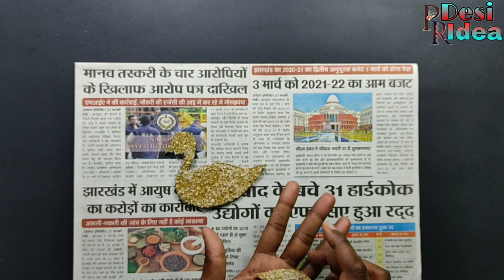How to Make Peacock Crafts With Sugar - Paper Crafts Wall Hanging - Peacock Wall Hanging - Wallmate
Hello Friend's..
aplogo ko is video mein cardboard or sugar se Ghar sajane Ka best Tarika banake Dikhaya hun agr aplogo ko Mera ye video achha Lage to please like and Subscribe jarur Karen plz support me friend

Diy crafts Idea
Diy Room Decor
Newspaper Crafts
New craft 2021
hanging craft ideas with paper
paper flowers decorations
paper flowers decoration easy